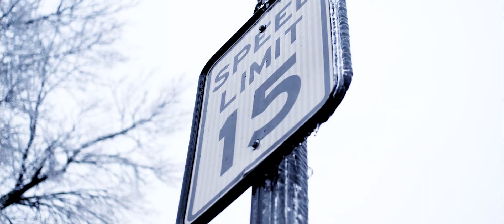Freezing Rain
The rain froze. This is mostly being showed as kind of a demo reel.